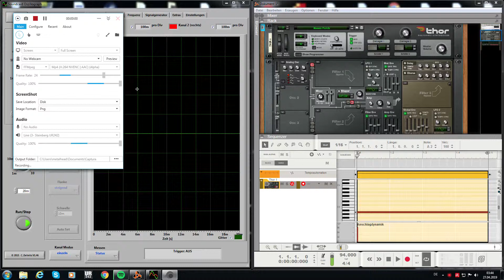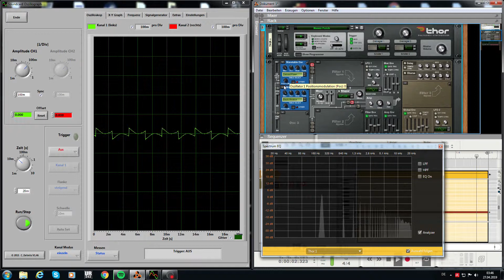Emulating Digital Linear FM Synthesis with "Analog" AM ( Remove Different Orders of Harmonics )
This is basically the Melodyne Spectrum Editor for broke ass people. Got the idea when i thought about frequency shifting and realized that if you frequency shifted down  a monophonic signal only containing partials in harmonic ratios like in simple common synthesizer oscillators/ string reed or brass tones you would get for example the original overtone structure again but missing for example every second harmonic because you in a way stretched the overtone spectrum of the original signal so that every original harmonic would be at a different whole number ratio in the downshifted spectrum. However with reasons proprietary frequency shifter i couldn't test or realize that idea since you can't set it to precise frequencies as far as i can tell (maybe there's a workaround ). But that got me thinking about amplitude modulation. As i said in previous video descriptions frequency shifting is just single side band amplitude modulation and amplitude modulation just creates another side band. I then thought if frequencies down shifted by frequency shifters or amplitude modulation get reflected back up in the frequency spectrum but with negative polarity ( phase ) wouldn't they cancel out if you shifted a frequency by the double of it's own amount ( as far as i can remember this is how i discovered this ) . The important thing here as i tried to show with the free running "analog" oscillator in the beginning is that modulator and carrior oscillator need not only to have a harmonic ratio but also a certain phase relationship in order for it to work optimally and completely cancel out certain orders of harmonics. It's also important to mention that this process works best with primitive simple common oscilator waveforms since unlike most other waveshapes their harmonics are also "in phase with each other" so to say. The effect will be different and weaker when a waveforms harmonics have very complex phase relationships.  This can also be implemented in purely analog circuitry i think. It's often said that analog oscillators aren't pitch stable enough for this type of fm synthesis ( linear fm ). But since i've come across phase locked loop harmonizers ( PLL ) ( like the one used in the data corrupter effects pedald by earth quaker devices )  or triangle waves put through sine wave shapers both processes producing purely harmonic ratio output signals i think it can be done.